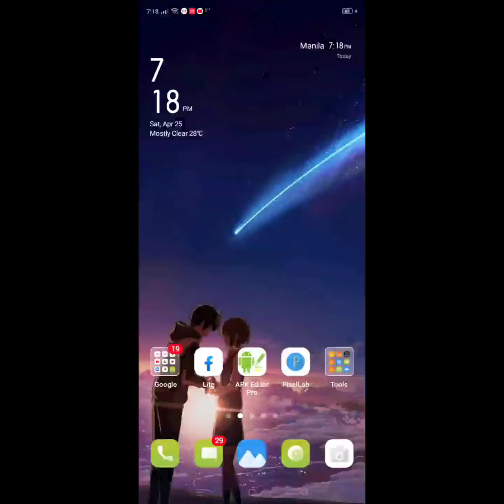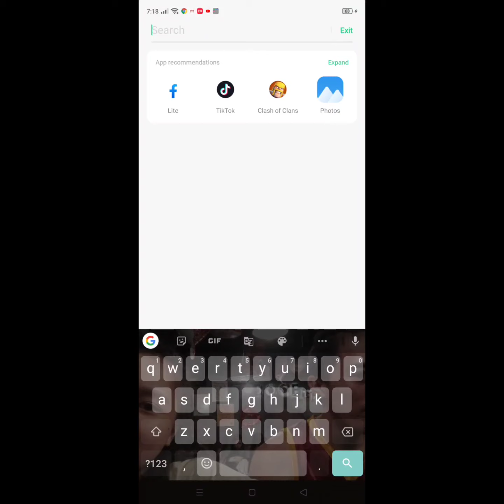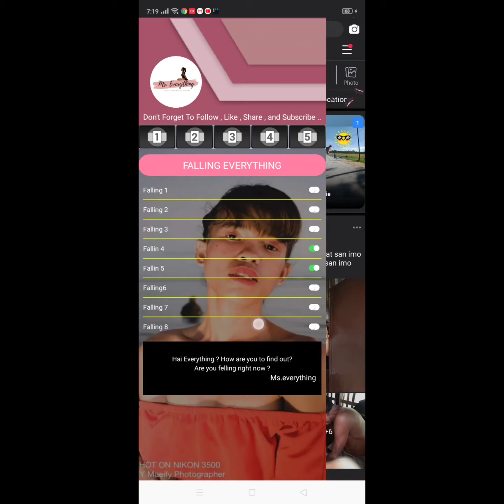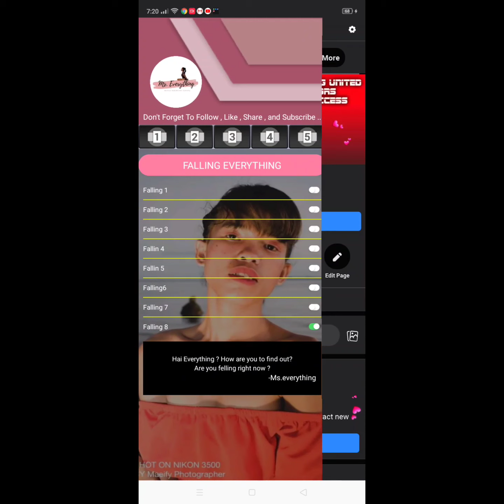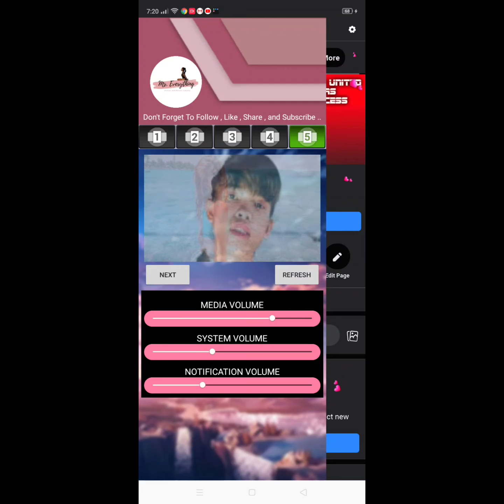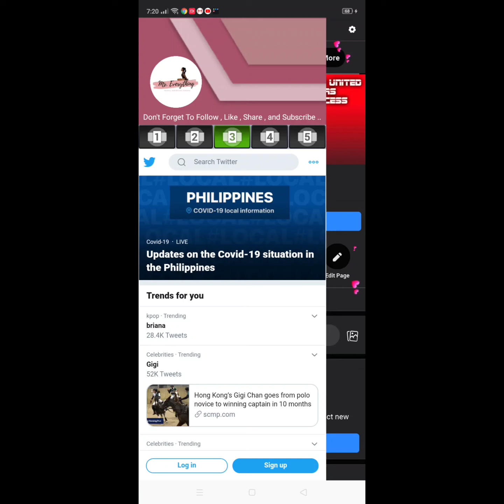Ms.Everything Facebook Lite Latest Mod 2020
Ms.Evething Facebook Lite Mod 2020 😊

🔺APP LINKS🔺
▶️Name: FACEBOOK LITE
▶️ Size: 7.56 mb
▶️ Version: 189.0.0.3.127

 How to Modified Facebook Lite Latest Full tutorials
 Credit : DroidModif

Full Materials

▶ HOW TO PUT LEFT DRAWER IN FB LITE PART 1

▶Download Full Guide

👉Some Exclusive Videos👈

► HOW TO PUT 5 TABS IN LEFT DRAWER/ Facebook Lite tutorial

Android
Apps Review
Android Tips
Android Secret
Android Hidden Tips
Facebook Modified
Messager Modified
Instagram Modified
Applications Mod
Guide Mod
Fagmmmu Family
Android Modding United
Android full access
Allied Dev
Bisdak Dev
Droidmodif
Facebook Lite Mod
Modifier of Application
Modified Applications Collection
Hello Kitty
Hello Kity Modified
Hello Kityy Themes